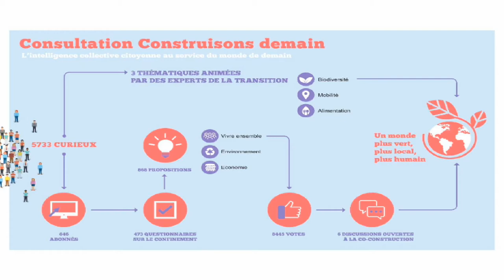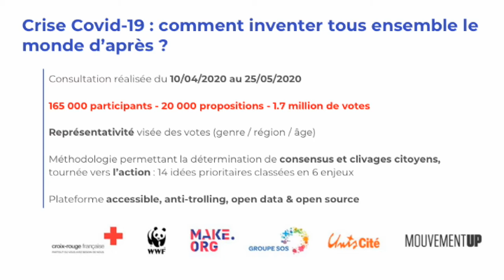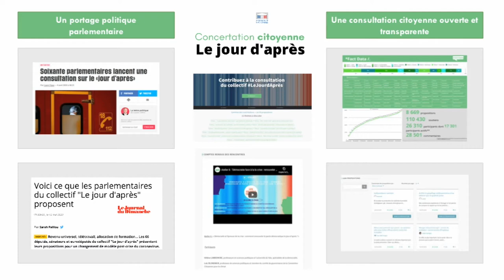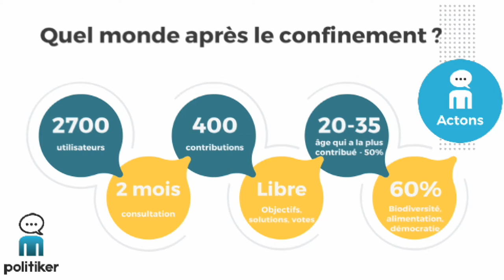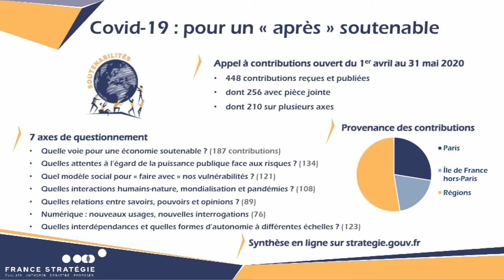Replay : Webconférence - Après Covid - Le forum des plateformes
Qu’attendent les Français du « monde d’après » ? Dès le début du confinement, de nombreux acteurs ont lancé des consultations ouvertes aux citoyens pour imaginer le « monde d’après ». France Stratégie, qui a également initié un appel à contribution pour un « après » soutenable, a réunit pour un débat-forum les principales plateformes ayant consulté les citoyens sur les politiques à conduire après la pandémie.
Consensus, dissensus, propositions originales… Il s’agissait de mettre en relief ce qui ressort des nombreuses contributions afin de cartographier les enjeux des mois et des années à venir. Le débat a porté ainsi sur trois sujets-clés : l’articulation entre les questions économiques et les questions écologiques, le modèle de société que nous voulons, et l’avenir de la démocratie.

Les plateformes « Notre nouvelle vie » (Bluenove), « Construisons demain » (Civocracy), « Le monde d’après » (make.org), « Le jour d’après » (Parlement ouvert) et « Demain est près de chez vous » (Politiker) sont venus confronter leurs analyses avec celles de France Stratégie, sous le regard de Bruno Cautrès, directeur de recherche au Cevipof.

Patrick Bernasconi, président du Conseil économique, social et environnemental (CESE) a conclu le débat.

Plus d'informations sur l'événement et la démarche de Soutenabilités de France Stratégie